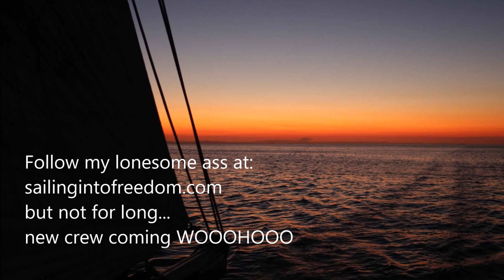Sailing into freedom Episode 57 WHAT! ANOTHER ONE!!!!!!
Captain: Peter aka Plukky
Deckhand, cook & talent: Fedra Paccioso
Editor & 2nd mate: Stefania Conte

I am an Australian guy trying to live on a small footprint. I take in crew wherever I go and go where the wind takes me. I catch and gather food wherever I can.

I have no fridge or freezer, no oven, no aircon, no generator, no water heater, no watermaker ... ( and some may say no idea)

Plukky

facebook Sailing Into Freedom
instagram Sailing Into Freedom